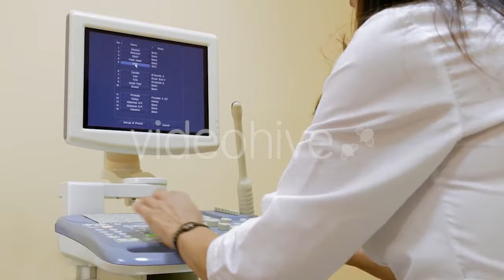Waves Crashing on Rocks, Aerial View - (nature) Stock Footage | Mega Pack +20 items